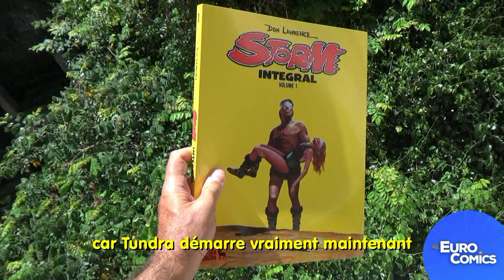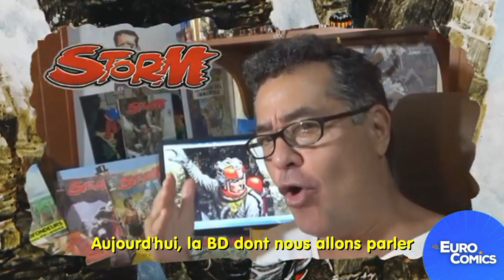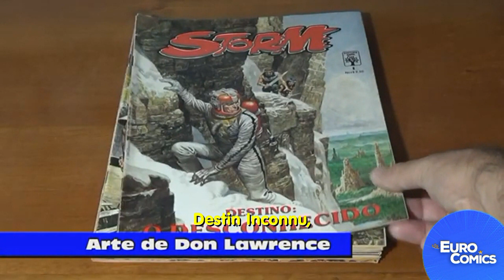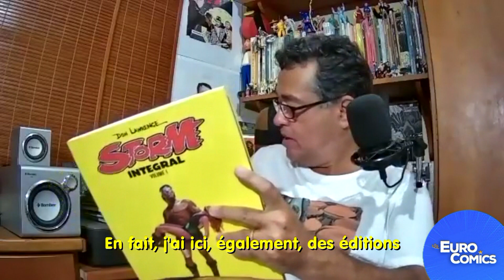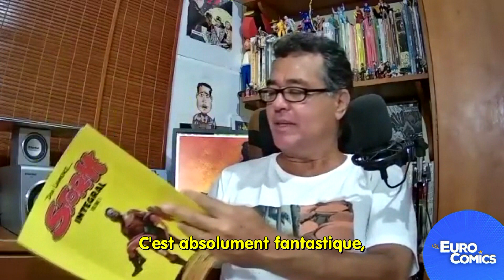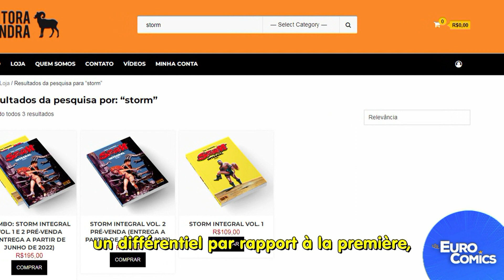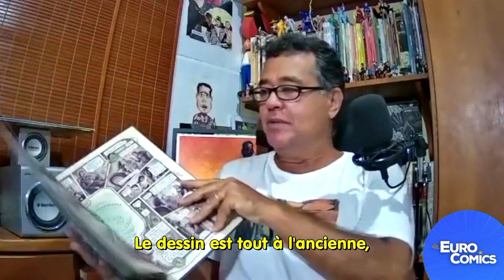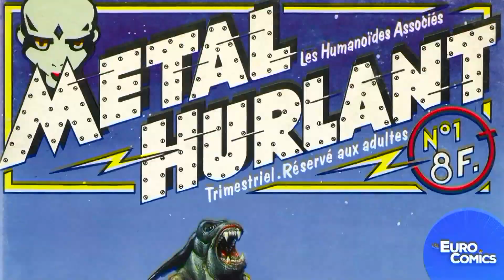Storm Integral 1, da Editora Tundra (Entrevista com Luis Panigassi)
PH entrevista  Luis Panigassi, da Editora Tundra, que lançou o primeiro volume integral de Storm, personagem criado pelo inglês Don Lawrence. O herói deu as caras no Brasil, em fins dos anos 1980, publicado num total de dez revistas que levaram a marca da editora Abril.